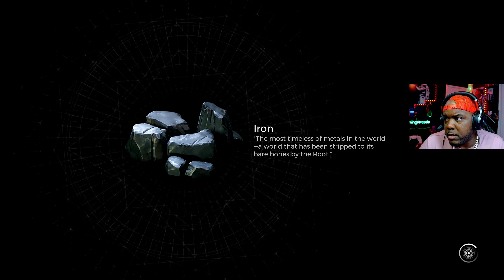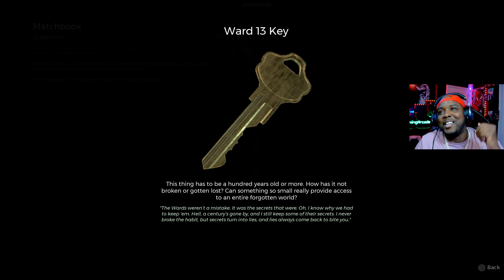I Kept Hearing About This Game... NOW I See Why | First Time Playing | REMNANT 2 [4K PS5]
My first time playing Remnant 2 DLC and I am very surprised. This is the hardcore gamers game of the year 2023 and I can see why. With the Remnant 2 DLC officially announced this was the perfect time to see what the hype is about.

0:00 Intro
01:29 Remnant 2 Gameplay Begins
51:54 Final Thoughts And Was Remnant 2 Hype Worth It?

'The Awakened King' DLC will set players on a new adventure to uncover the mystery of the One True King in a mysterious new area in Remnant II's world of Losomn. New dungeons, items, and challenging fights await players when the DLC arrives on November 14.

Remnant 2's first expansion, The Awakened King, is right around the corner, and ahead of its release next Tuesday, 14th November, developer Gunfire Games has revealed a second copy of the DLC won't be required to play it with a friend.

The Awakened King, to provide a bit of context, introduces a new storyline focusing on the Root-corrupted (and decidedly peeved) One True King. It'll see players attempting to uncover his secrets by exploring the seaside town of the Forlorn Coast, a new area of Losomn containing dungeons and "unexpected allies". It also adds news weapons and equipment, new enemies and bosses, plus the new Ritualist archetype.

It sounds like a good solid chunk of stuff for Remnant 2 fans to get stuck into, then, and Gunfire Games has now confirmed over on social media that players won't need to own a copy of The Awakened King themselves in order to play through its storyline and visit its new location with a friend that's already made a purchase.

😮 JOIN THE FREAK PARTY COMMUNITY AND GET ACCESS TO CUSTOM EMOTES AND SECRET 007 TYPE STUFF 😎

📚 Credits:
Graphic Artist
Spider Bunny